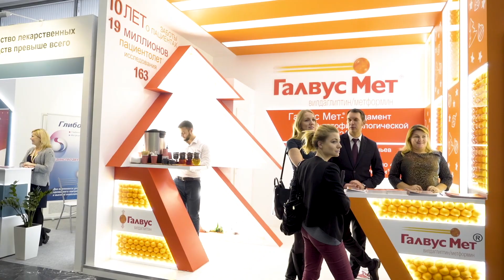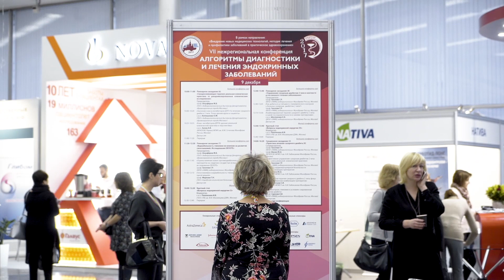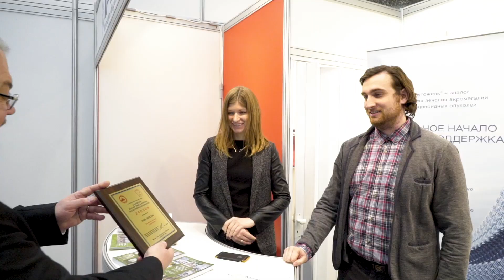Алгоритмы диагностики и лечения эндокринных заболеваний 8-9 декабря 2017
08-09 декабря 2017 в здании Правительства Москвы состоялась VII Межрегиональная конференция «Алгоритмы диагностики и лечения эндокринных заболеваний».

В программе Конференции были доклады ведущих отечественных и зарубежных эндокринологов, симпозиумы, семинары, дискуссии по наиболее актуальным вопросам лечения, диагностики и профилактики сахарного диабета и его осложнений; заболеваний щитовидной железы, надпочечников, гипоталамо-гипофизарной системы; перспективам развития городской эндокринологической службы.